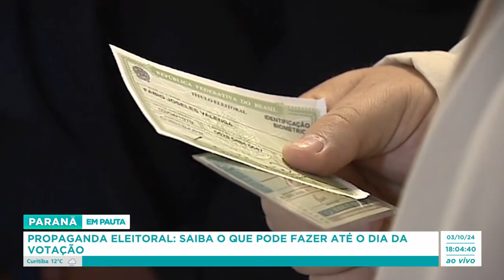Propaganda Eleitoral: saiba o que pode fazer até o dia da votação